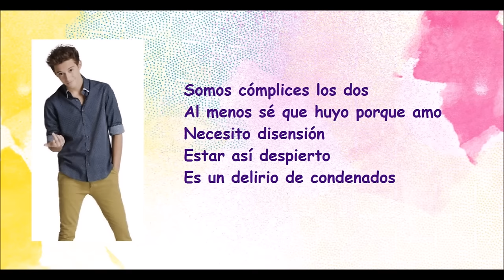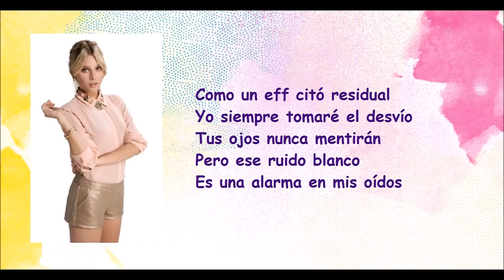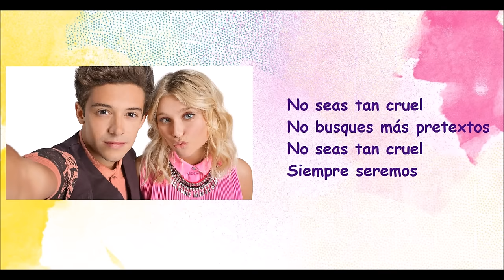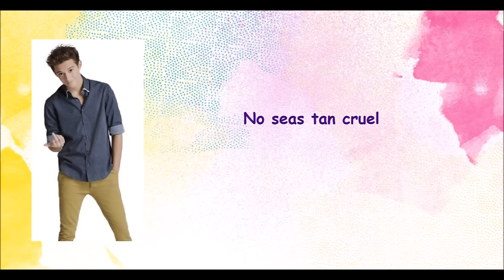Soy Luna - Prófugos - Letra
La Vida Es Soy Luna ☾